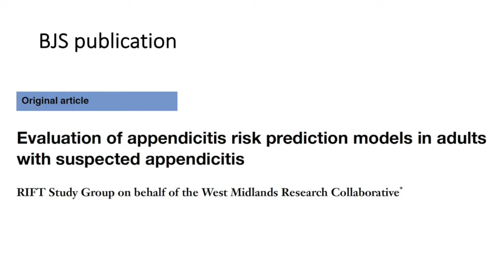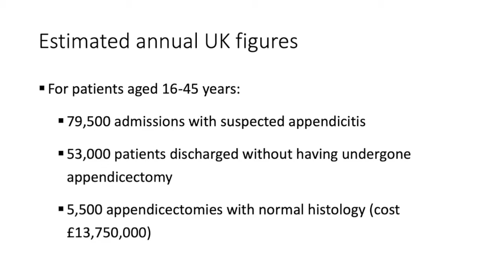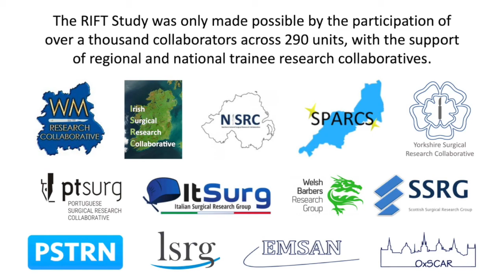RIFT video abstract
From: Evaluation of appendicitis risk prediction models in adults with suspected appendicitis